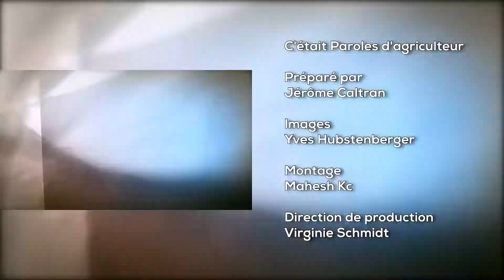Paroles d'Agriculteur - La Ferme du Haut Pré : une ambition sous protection !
Sur les hauteurs d’un petit village vosgien, à quelques encablures de Saint Dié des Vosges, Pierre et Eugénie Ropp, sont les heureux propriétaires de la Ferme du Haut Pré. Ils sont à la tête d’une ferme traditionnelle. Cette ferme est nichée à 500 m d’altitude, au coeur du massif déodatien. Le couple y élève vaches, porcs, poulets, pintades et dindes. Et la majeure partie de l’exploitation est consacrée aux vaches allaitantes limousine qui disposent de 90 hectares de prairies naturelles. Les volailles quant à elles profitent d’un parcours autour de la ferme. Au fil des années, la production s’est agrandie en 2003 avec la création d’une salle de découpe. Enfin, le 1er mai 2013, la ferme est devenue le GAEC du Haut Pré.

Dans la famille, le développement a toujours été la priorité. En effet, l’exploitation est l’outil de travail, source de tous les revenus du foyer. La faire prospérer, mais aussi se prémunir d’une défaillance synonyme parfois de perte de revenu s’est ainsi avéré primordial. Découvrez dans ce reportage les dispositifs de protection mis en place par la famille Ropp.